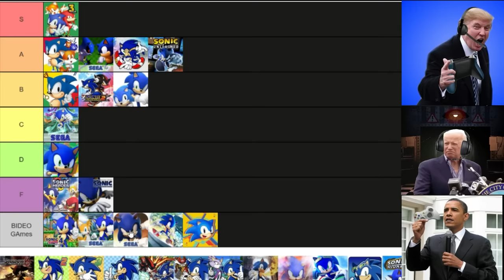Trump, Biden, and Obama Make a Sonic Game Tier List